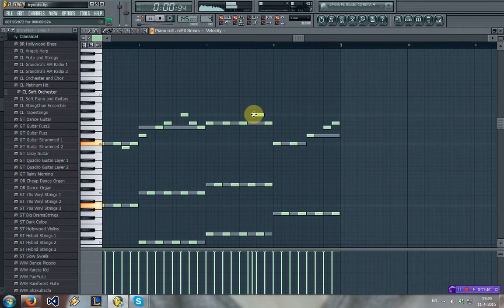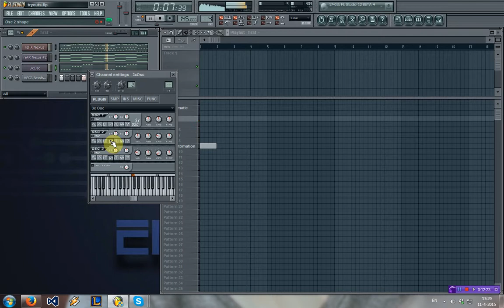Elektonix FL Studio Sessions 68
Seeing if I can create a nice new melody,